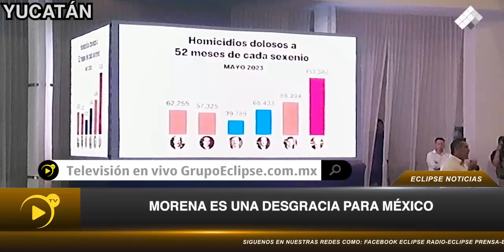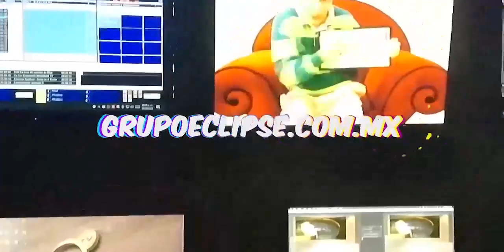MORENA ES UNA DESGRACIA PARA MÉXICO" asi de expreso Alejandro Moreno Presidente Nacional del Pri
"MORENA ES UNA DESGRACIA PARA MÉXICO" asi de expreso  ALEJANDRO MORENO, PRESIDENTE DEL PRI